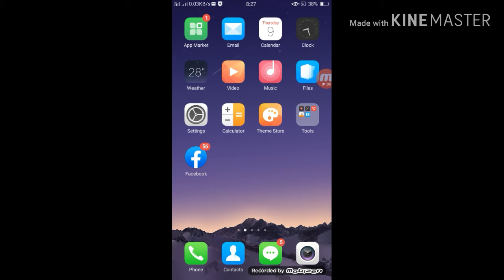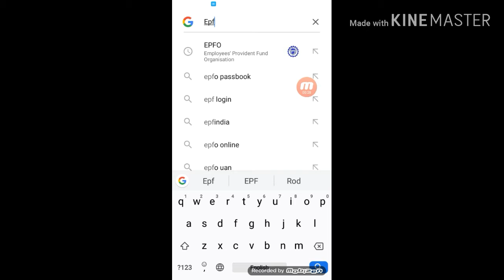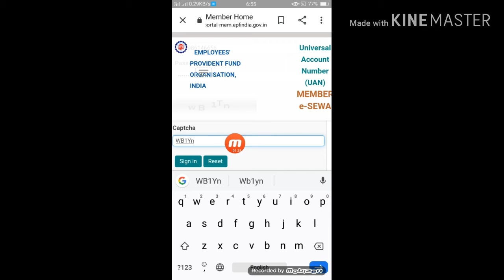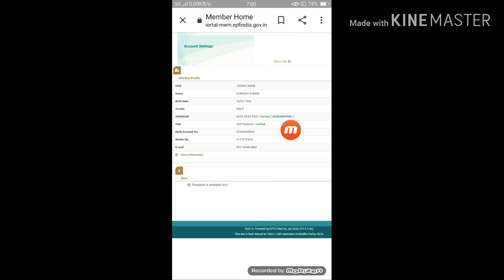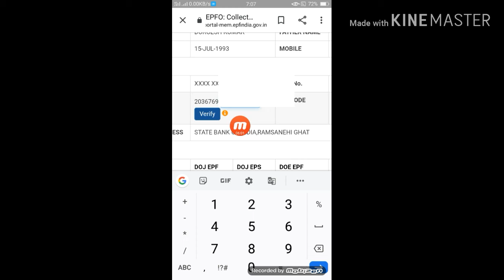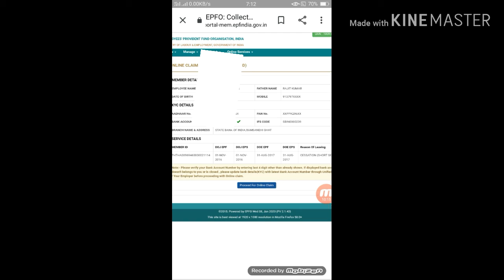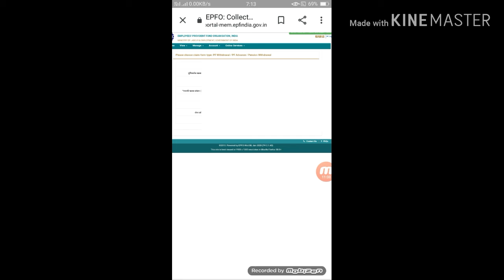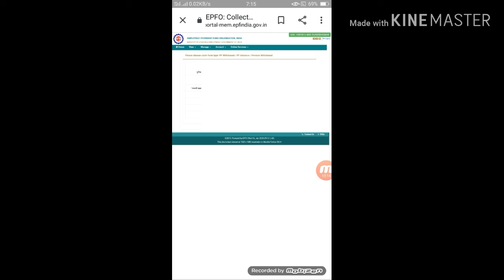EPF withdrawal on your phone | how to apply EPF withdrawal online | 2020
namaskar doston aaj ki is video mein maine aapko bataya hai ki aap online PF withdrawal ke liye apply kaise kar sakte hain to jyada jankari ke liye video ko pura jarur dekhen,